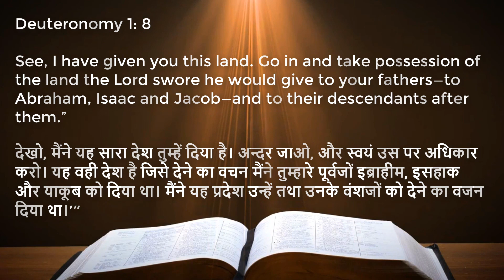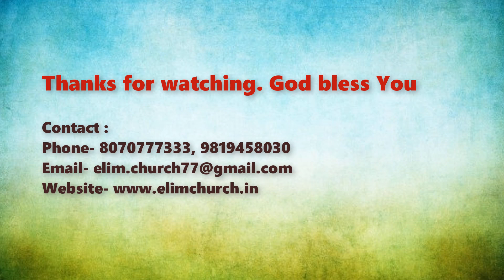New Year Bible Sermon (English to Hindi) | Apst. K. Soundaraj | Elim Carmel Fellowship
What a mighty God we serve. He cares for us, protects us, and He blesses us. Throughout the year 2019, God guided us. Thank the Lord for his promises.

Duet 1: 8 -
" Go in and possess "

This sermon is about God's promise for Israelites, which we as a church ( Elim Church, Mumbai ) have claimed for us! Be a part, even as you watch the message, claim the promises for the year. Stay Blessed. Praise the Lord !